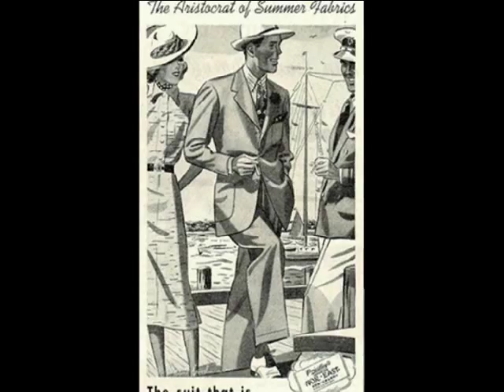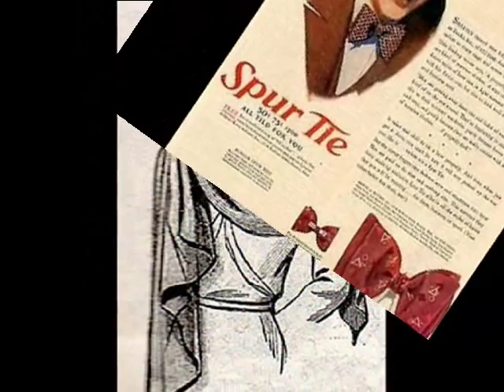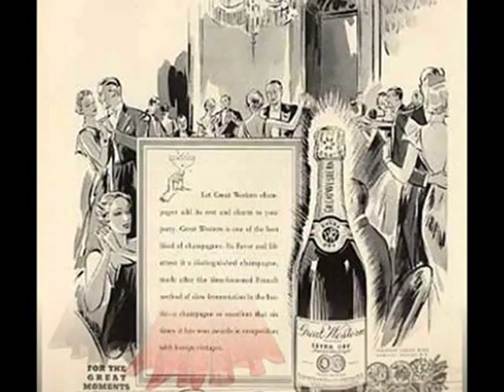Fletcher Henderson - Don't Let The Rhythm Go To Your Head, 1938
Fletcher Henderson & His Orchestra, Vocal Chorus by Chuck Richards (?) -  Don't Let The Rhythm Go To Your Head (Let The Rhythm Go To Your Feet) Fox-Trot from "Grand Terrace Review" (Sammy Cahn / Saul Chaplin), Vocalion 1938 (USA)